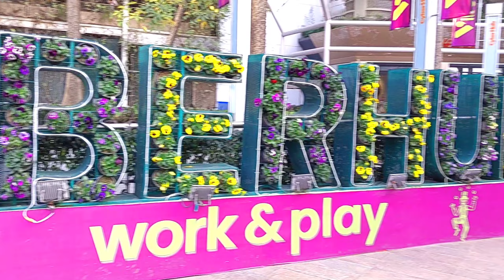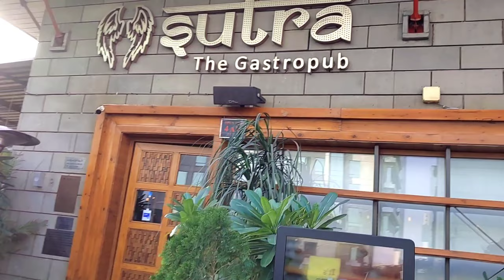cyberhub in gurgaon || karan reaction vlogs || dlf cyber city gurgaon | best place ♥️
tags.

Description.
daily vlog iburumah tangga
daly vlog by fatima
daily vlogbengal
travel vlog thumbnail
travel thumbnail kaise banaye
travel globe thumbnail
travel vlog
travel video
traveling desi
travel junkie
travel with peace
travelsongs